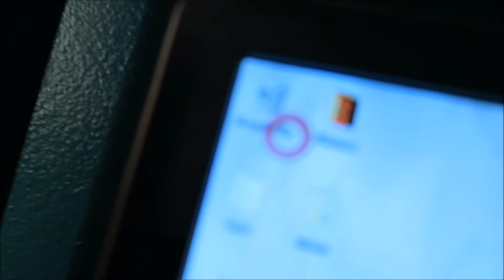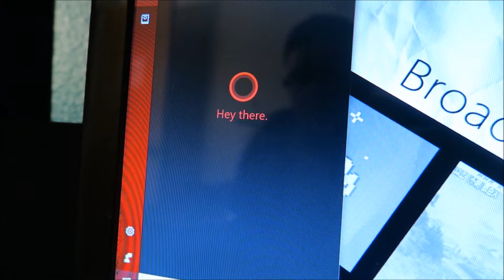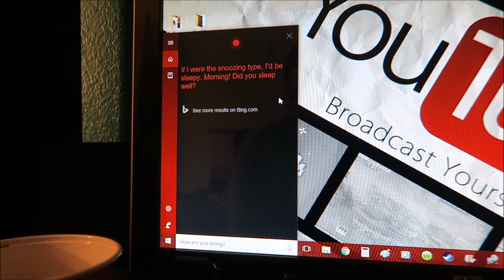Busy Saturday!!! (DAY: 432)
My Adventures In New Mexico, USA.

brandonsim